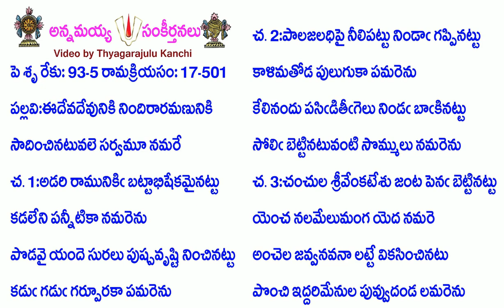Book17-Song501-7988-ఈదేవదేవునికి నిందిరారమణునికి-īdēvadēvuniki nindirāramaṇuniki